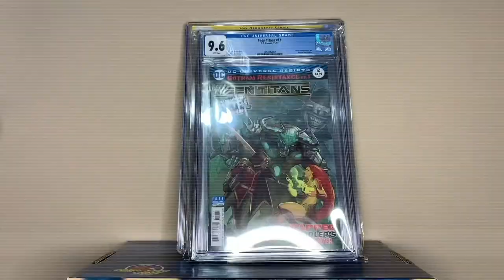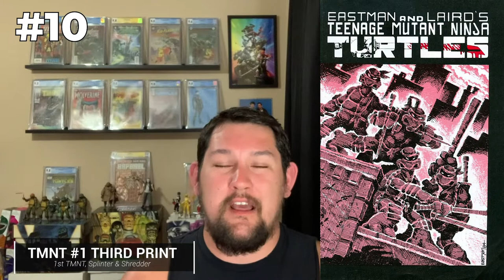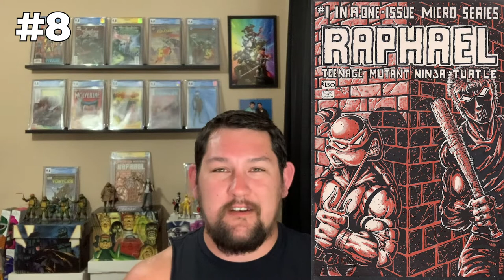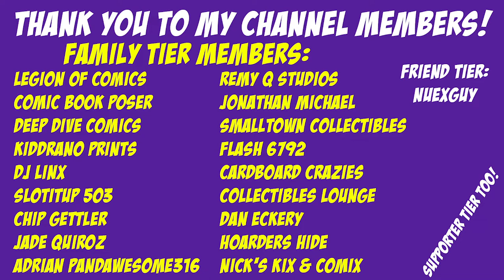Top 10 Hot Comics April 2021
In today's video I go over the hottest and most expensive selling comic books to date in April 2021.